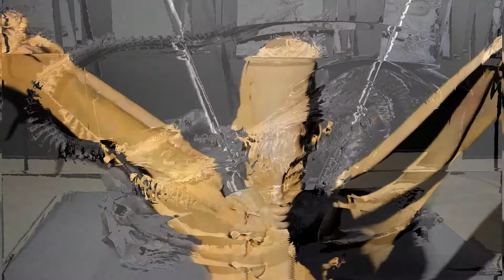Hans Rudolf Giger Alienation in Dovzhenko Centre / АЛІЄНація Ханса Гігера в Довженко-Центр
Hans Rudolf Giger Alienation in Dovzhenko Centre
АЛІЄНація Ханса Гігера в Довженко-Центр

Виставка Г.Р. Ґіґера — 40 років фільму "Чужий".

Музыкальное сопровождение от Glitch Reader.